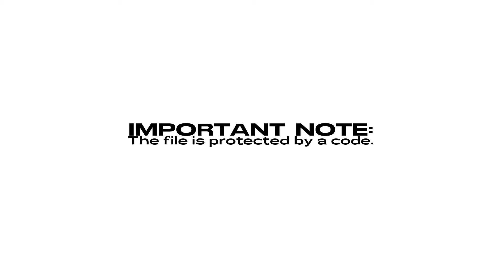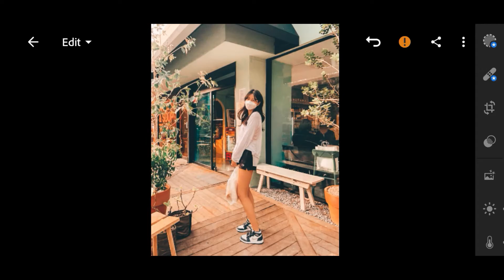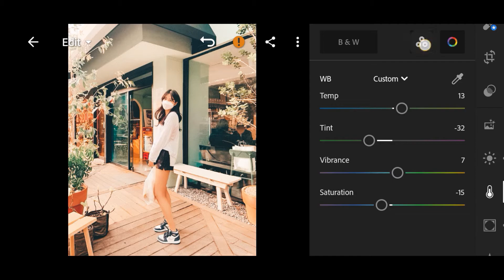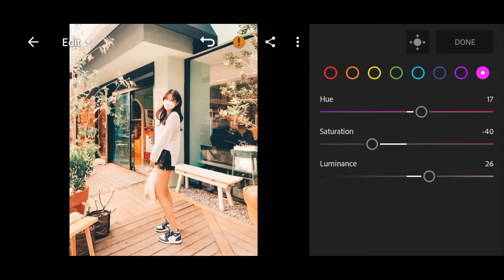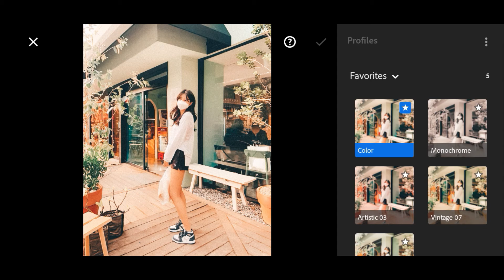Chroma Film | Free Lightroom Film Presets Free DNG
𝐈𝐌𝐏𝐎𝐑𝐓𝐀𝐍𝐓 𝐍𝐎𝐓𝐄
     • The code will appear in the upper right corner
       as a card (i).
     • Don't download, save, or watch this video offline
       because the card feature on YouTube applies
     • The code will appear at any time, make sure
       you pay close attention.
     • The code consists of 4-digit numbers, and will
       appear separately (separated into two parts).

     If you have found both parts, all you have to do
     is to combine the numbers in the code [1] and [2].
     In the sample above, the code is 1234.

Music by Justin Caruso - More Than A Stranger (feat. Cappa & Ryan Hicari)